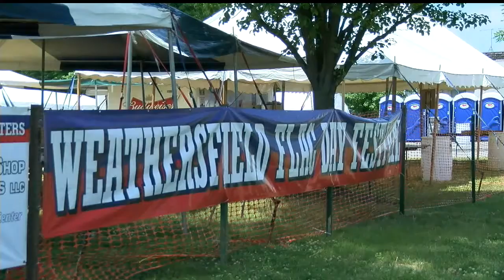Weathersfield Twp. festival features performances in new gazebo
Other family-friendly activities include amusement rides, carnival games, raffles, food and a fireworks show.